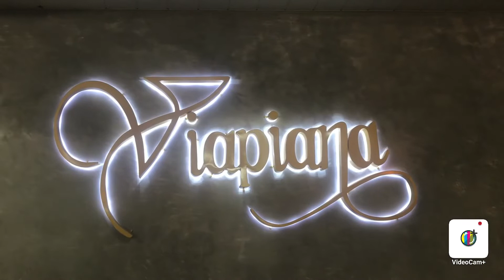Como é comer numa churrascaria no sul do Brasil!? 🇧🇷 🤩 😂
Fomos numa churrascaria “Viapiana”,  em Araquari, SC, comemorar o aniversário do meu filho. Além de espeto corrido, havia bifes, sushi, rodízio de pizza e sobremesa. Enquanto, se ouvia falta de carne em outros países, por causa da COVID… No Brasil, está fartura!